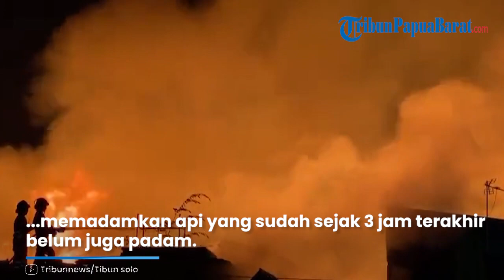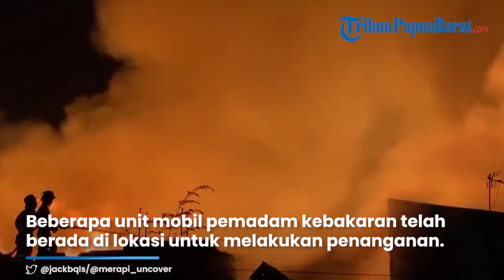Kesaksian Pemilik Gudang Rosok yang Terbakar di Pasar Kliwon, Pastikan Semua Karyawannya Selamat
TRIBUN-VIDEO.COM - Gudang rosok yang terbakar di kawasan Joyosudiran RT 2 RW 3, Pasar Kliwon memiliki luas sekitar 4.500 meter persegi.

Hal itu diungkap oleh pemilik gudang rosok, Susmadyo saat ditemui di lokasi kebakaran.

Sementara itu, terkait isi gudang, Susmadyo menerangkan ada berbagai macam rosokan atau barang bekas.

"4.500 meter persegi, isinya bermacam-macam," ujar Susmadyo, Selasa (2/10/2023).

Ia menambahkan mengetahui kejadian kebakaran di gudang rosok miliknya tersebut dari sang istri.

Namun sesampainya di lokasi, ternyata api telah membesar dan merembet ke rumah warga.

"Tadi saya baru mandi, terus diberitahu istri saya kobongan terus saya lari ke sini tapi sudah kerumunan," sambung Susmadyo.

Saat ditanya apakah ada karyawan yang mengalami luka karena kebakaran, Susmadyo menjelaskan tidak ada.

"Alhamdulillah (nggak ada karyawan yang terluka)," pungkasnya.

Diketahui, puluhan unit mobil pemadam kebakaran dari Dinas Pemadam Kebakaran (Damkar) Solo dan sekitarnya diterjunkan untuk memadamkan api yang membakar gudang rosok dan sejumlah rumah di kawasan Joyosudiran RT 2 RW 3, Pasar Kliwon Solo, Selasa (3/10/2023).

Tidak hanya petugas damkar, sejumlah elemen baik kepolisian, maupun relawan ikut terjun memadamkan api yang sudah sejak 3 jam terakhir belum juga padam.

Dari pantauan TribunSolo.com, jalan Kiai Mojo dari perempatan Baturono sampai SPBU Semanggi ditutup sementara.

Hal itu tidak lain karena lokasi awal kebakaran yang berasal dari sebuah gudang barang bekas berada di jalan Kiai Mojo.

Selain itu dari informasi yang dihimpun, gudang barang bekas yang memiliki luas ratusan meter persegi ini penuh dengan barang yang mudah terbakar.

Tidak hanya itu saja, kondisi angin yang cukup kencang menambah cepat api merembet.

Setidaknya pada saat awal api membesar telah menghanguskan sekitar lima rumah warga yang berdempetan langsung dengan gudang.

Sebagai informasi, dua ambulans juga disiagakan di sekitar lokasi kebakaran.

Kejadian ini disebut pertama kali diketahui oleh anak-anak kecil di sekitar lokasi kejadian.

Kebakaran terjadi sekitar pukul 17.00 WIB Selasa (3/10/2023).

Beberapa unit mobil pemadam kebakaran telah berada di lokasi untuk melakukan penanganan.

Salah satu warga, Yanto (55) menjelaskan, sejauh ini belum diketahui penyebab kebakaran tersebut.

"Di situ Pengepul rongsok. Milik Susmadya. Dari jam 5 sore," terangnya.

Warga yang berada di sekitar lokasi kebakaran pun mengungsi ke lokasi yang aman.

Mereka membawa barang-barang dan surat-surat berharga sebisanya.(*)

Artikel ini telah tayang di TribunSolo.com dengan judul KESAKSIAN Pemilik Gudang Rosok yang Terbakar di Pasar Kliwon, Sebut Karyawannya Selamat,